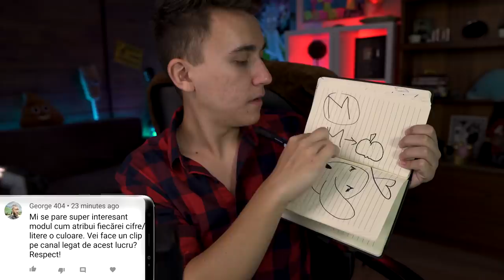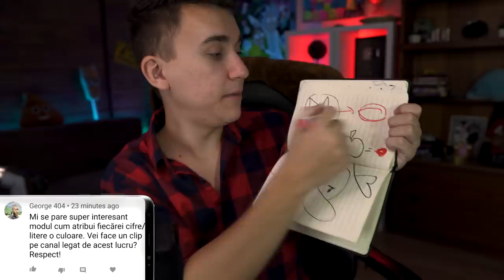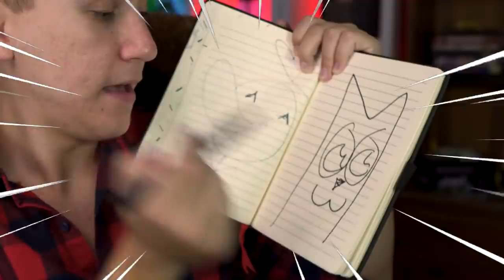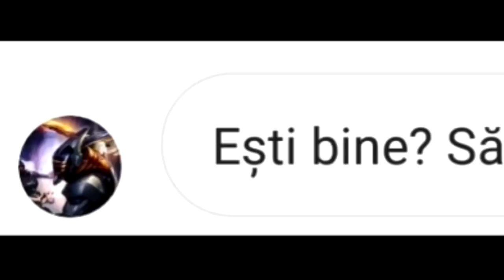CUM AM APARUT LA TELEVIZOR (Jurnalul lui Daragiu)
⭐Show-ul meu de pe ProTV Plus Maretul Q&A este aici :) Mersi de multele si desteptele intrebari

.{OYO }. { OYO}.
.{. }. 💖Alpaca is Love, Alpaca is Life💖. {. }.
.{. }o. o{. }.
Brawl Stars - Gameplay Walkthrough Part 1